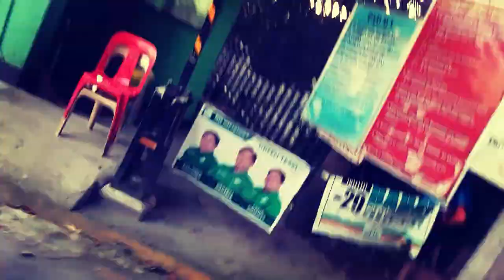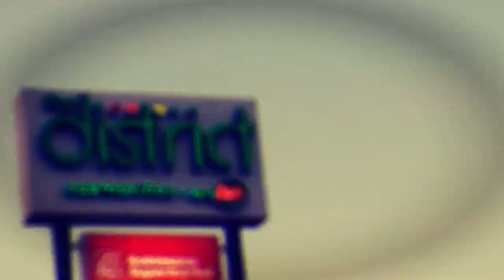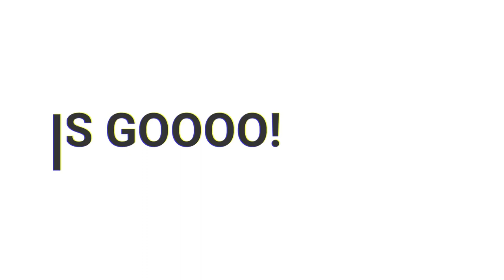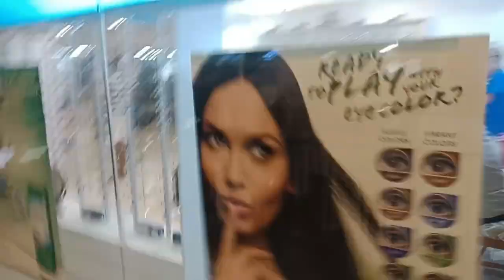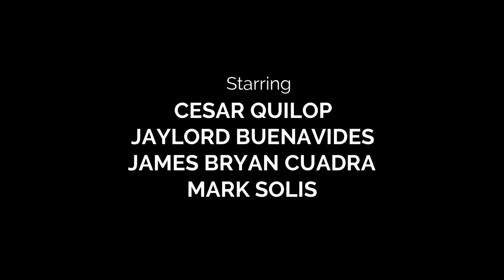JOLLIBEE PRANK HAHAHA || PRANK #1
DISTRICT DASMARINAS VENUE ...

FIRST PRANK VIDEO AT MGA TRIPPINGS THANKS.